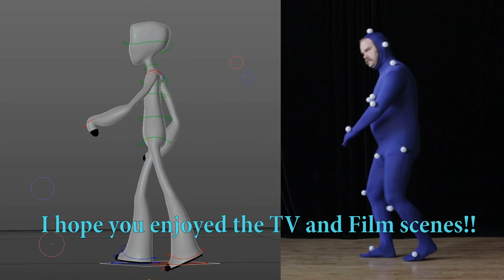Thomas Kelly TV Film Reel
Hello! Please enjoy this reel featuring my TV and episodic roles. And if you're looking for a TV film actor, I'm right here!

Thomas Kelly received a degree in theater from Rhodes College and attended a two year Lecoq inspired physical theater course at the London International School for the Performing Arts. In his twelve years in Chicago, he’s studied and performed with iO, the Annoyance, Second City, and the Neofuturists. He can be seen performing in the Holy Fuck Comedy Hour ensemble at the Annoyance Theater and around Chicago with the improv team, Sand; named “Best Improv Troupe” in 2015 by New City Magazine.  He's appeared in such episodics as Shrink, Chicago Fire, Chicago Med, and starred in the stop motion short Sleepy Steve. He is represented by Paonessa Talent LLC.